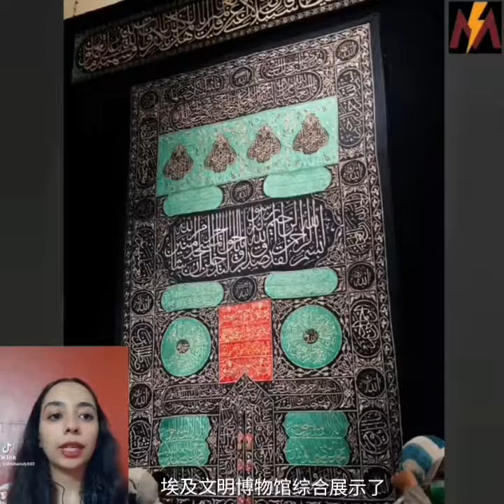极速汉语培训师白迪娜介绍埃及景点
Chinese Teacher Tutorial
Click on Link to get SPEEDY MANDARIN APP.